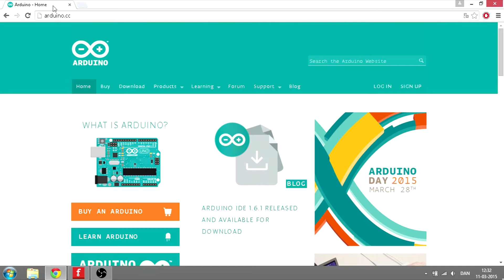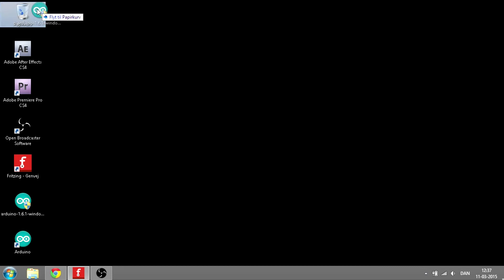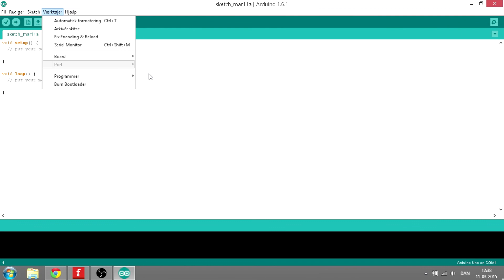1: Arduino Lektion - Installation af Arduino IDE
Første video i en, forhåbentlig, lang række af instruktionsvideoer om Arduino. Denne gang, gælder det installation af Arduino IDE'en, der gør det muligt at kontrollere sit board.